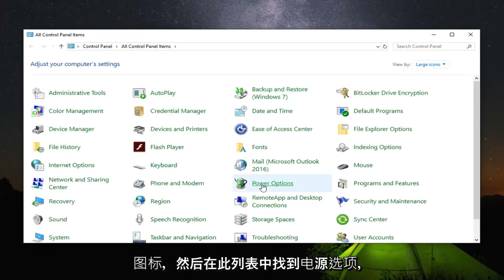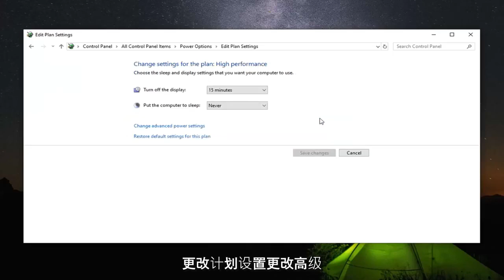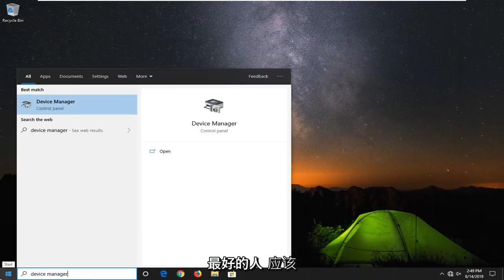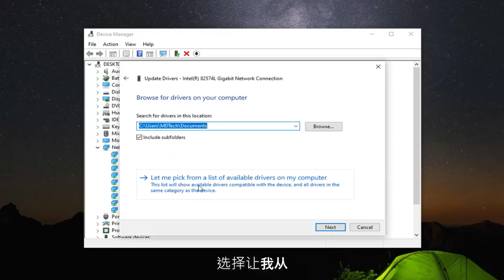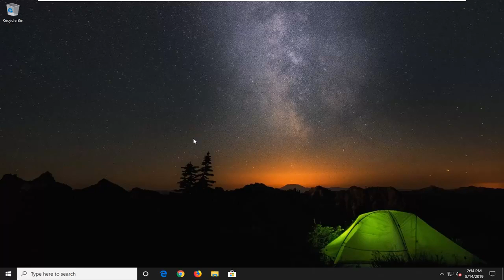笔记本电脑显示网络受限或无连接，不能上网了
如何在 Windows 11/10/8.1/7 中修复受限访问/无法访问 Internet。

如何解决受限访问或无连接 WiFi 问题：如果 WiFi 网络旁边有“受限连接”标志，则表示您已连接到网络但无法访问互联网。此问题的主要原因是 DHCP 服务器没有响应。当 DHCP 服务器没有响应时，计算机会自动为自己分配 IP 地址，因为 DHCP 服务器无法分配 IP 地址。因此出现“有限或无连接”错误。

尝试在 Windows 计算机上设置或建立网络连接时，您可能会遇到错误消息。

该错误可能类似于以下消息之一：

连接受限或无连接：连接受限或无连接。您可能无法访问 Internet 或某些网络资源。
连接受限

每当您使用无线连接时，只会出现很多问题。当连接拖拽、掉线或根本无法连接时，情况会变得更糟。